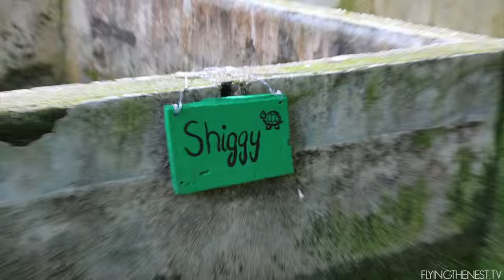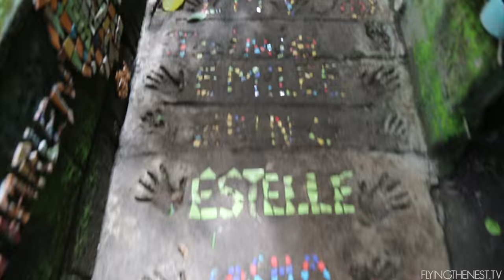CUTE SLOTH OVERLOAD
I dont think you can prepare yourself on how much sloth cuteness this vlog will contain!

Day 213 // September 8th 2015

Shot on a Sony RX100II and Canon 5D Mark III.